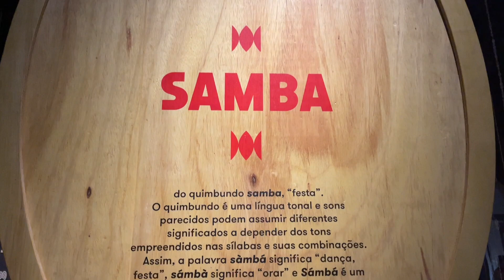Summer in Brazil: Festas Juninas, Capoeira, and the Museu da Língua Portuguesa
Join students Olivia Shackelford and Mali Weitzman in their adventures at the 2024 Summer in Brazil program.

This week, they learned about Festa Junina and Capoeira, visited the Museu da Língua Portuguesa, and even attended a Marisa Monte concert at the Universidade de São Paulo!

Summer in Brazil is a 6-week summer program sponsored by the Stone Center for Latin American Studies at Tulane University and the Center for Latin American, Caribbean, and Latinx Studies at Vanderbilt University caters to graduate and undergraduate students who wish to achieve a high level of Portuguese fluency through immersion in Brazilian culture.